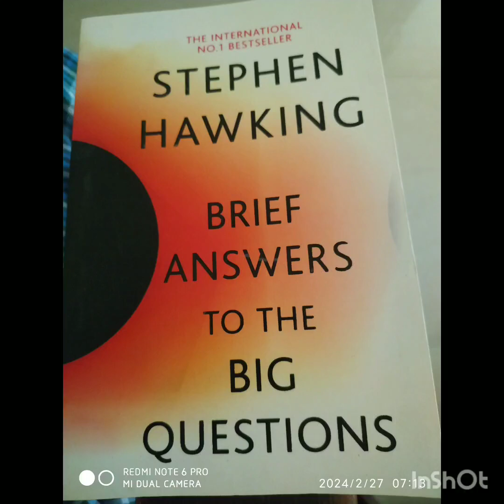பால்வெளியும் கருந்துளையும் || பூமிக்கு அப்பால்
பிரகஸ்பதி, பாஸ்கரா, ஆரியபட்டா போன்ற வானவியல் அறிஞர்கள் ஆதிகாலத்தில் வாழ்ந்து வானத்தில் என்றெல்லாம் இருக்கிறது, நடக்கின்றது என்றென்லாம் ஆராய்ந்து, ஆராய்ச்சி செய்துள்ளார்கள். அதைத் தொடர்ந்து தற்போது சூரியனைப் பற்றி ஆராய்ச்சி நடந்து வருகிறது. சந்திரனிலும் விண்கலத்தை இறக்கி ஆராய்ச்சி செய்துள்ளது  ISRO. எத்தனையோ ராக்கெட்டுகள் தயாரித்து மற்ற நாடுகளுக்கும் வழங்கியுள்ளது இந்தியா. தொலை தூரத்தில் தாக்கக்கூடிய அணு ஆயுதங்களை சுமந்து செல்லும் Ballistic Missiles அக்னி, ஆகாஷ் போன்றவை உதாரணம். அணுதா௩்கிய நீர் மூழ்கிக் கப்பலும் Submarines இந்தியாவில் இருக்கிறது. பொக்ரான் அணுகுண்டு சோதனையும் அப்துல் கலாம் ஆசாத் அவர்கள் நிகழ்த்தி காட்டியுள்ளார்கள். புலூடோன் செரியூட்டல் தொழில் நுட்பம், ரஷ்யாவிடம் இருந்து  Solid State Fuel என பல முன்னேற்றம் கண்டுள்ளோம் பூமிக்கு அப்பால்.